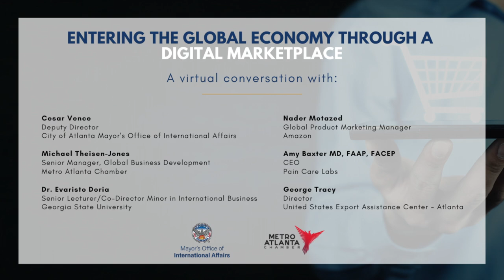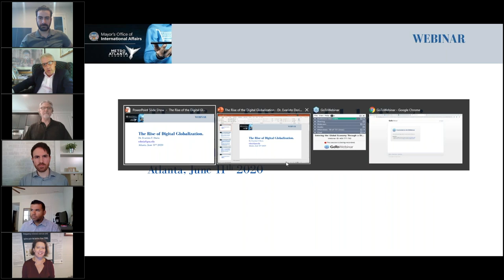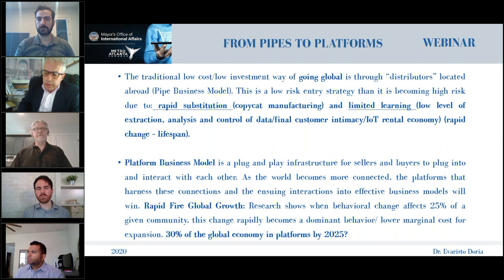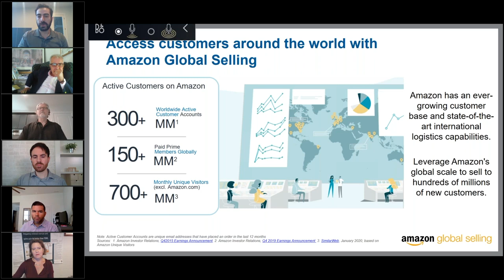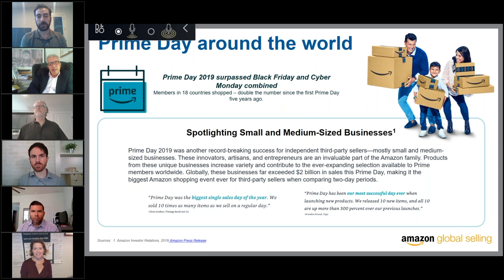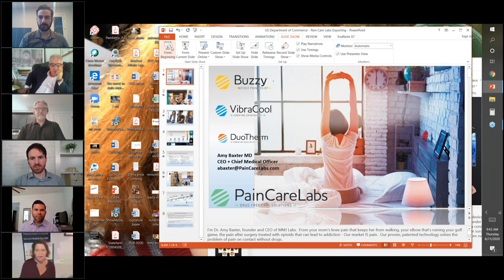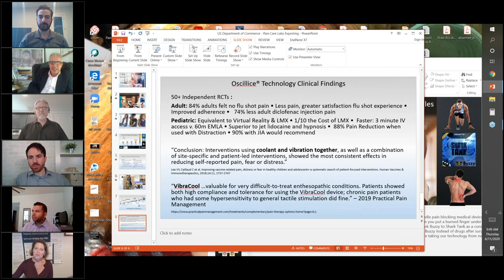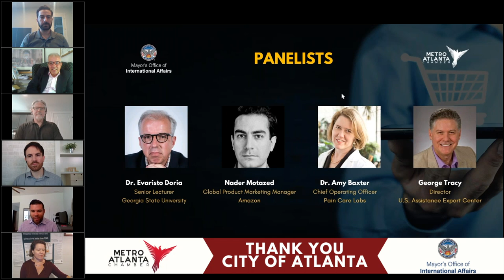Entering The Global Economy through a Digital Marketplace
International eCommerce can be a good way for small and medium size businesses to not only expand their global footprint, but also create a sustainable and diverse business model. In a digital world where people and shoppers conduct most of their purchases online, digital marketplaces offer a great platform for businesses to put their products in front of customers from across the world and scale quickly. The Mayor’s Office of International Affairs and the Metro Atlanta Chamber hosted a virtual conversation with industry experts about why eCommerce matters now more than ever and how your business can take advantage of this way of doing business. From this webinar, you will also learn about retailing in the age of eCommerce, how to set up your own marketplace, the importance of website optimization and SEOs, and available resources to get your business on a digital marketplace.

Webinar Agenda:
Atlanta Resources to Support Exporters
Cesar Vence, Deputy Director, City of Atlanta Mayor's Office of International Affairs
Michael Theisen-Jones, Senior Manager, Global Business Development, Metro Atlanta Chamber

The Rise of Digital Globalization
Dr. Evaristo Doria, Senior Lecturer/Co-Director Minor in International Business, Georgia State University

Accelerating International Sales Using the Power of Amazon
Nader Motazed, Global Product Marketing Manager, Amazon

Company Testimonial
Amy Baxter MD, FAAP, FACEP, CEO, Pain Care Labs

Cross-Border Digital Strategy
George Tracy, Director, Atlanta US Export Assistance Center

Mayor’s Office of International Affairs - @ATLIntlAffairs
Metro Atlanta Chamber - @atlchamber
Georgia State University - @GeorgiaStateU
Amazon - @amazon
Buzzy Helps - @buzzyhelps

🎵 Green Tea by Smith The Mister Smith The Mister Free Download / Stream Music promoted by Audio Library 🎵 🎵 Track Info: Title: Green Tea by Smith The Mister Genre and Mood: Hip Hop & Rap + Happy ——— 🎧 Available on: Spotify iTunes Deezer YouTube Google Play Bandcamp